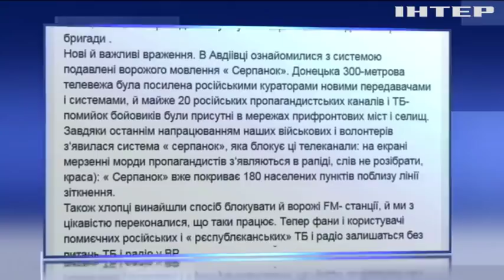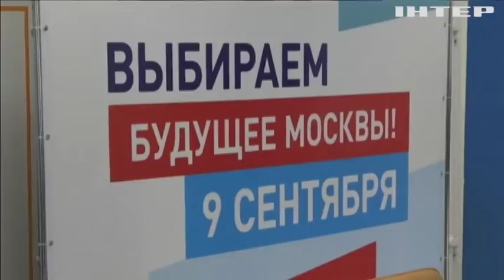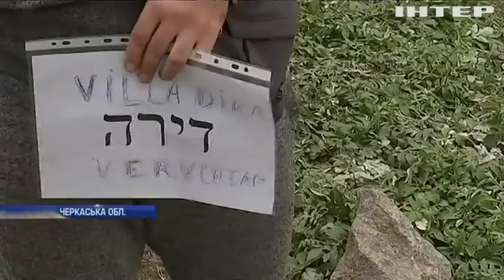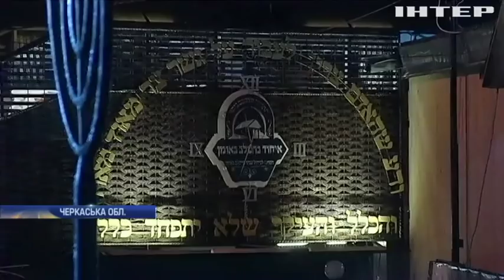Новости 12:00, выпуск за 10 сентября 2018 года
Головні події на цю годину:
"Серпанком" по пропаганді. Як у прифронтових селах "глушать" російські канали;
Війна у Сирії. Башар Асад готується застосувати хімічну зброю;
Як хасиди в Умані новий рік зустрічали